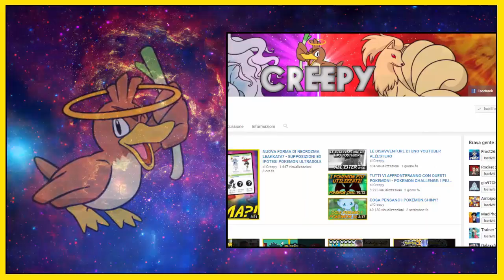IL MIGLIOR MILOTIC DI SEMPRE! MUK TIPO TERRA? - POKEMON INSURGENCE RANDOMIZER NUZLOCKE [EP.03]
LEGGI!!!